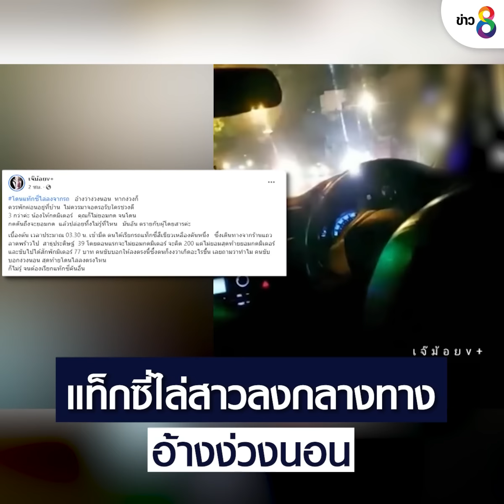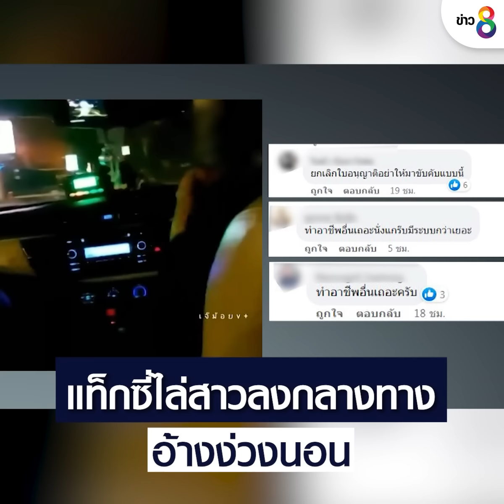แท็กซี่ไล่สาวลงกลางทาง อ้างง่วงนอน | ข่าวช่อง 8 | 6 พ.ค. 65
ลูกค้าสาวถึงกับงง เรียกรถแท็กซี่ให้ไปส่งกลางดึก แต่ไปได้ไม่ทันไร จู่ ๆ คนขับกลับไล่ลงกลางทาง โดยให้เหตุผลว่า ง่วงนอน